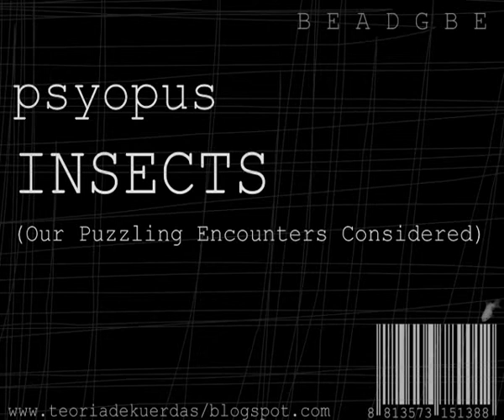Psyopus COVER - Insects by